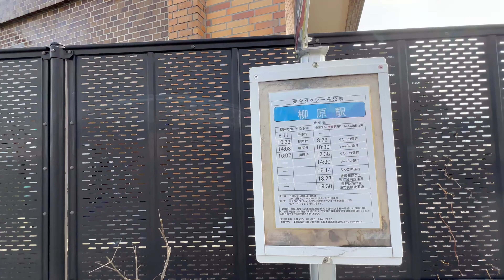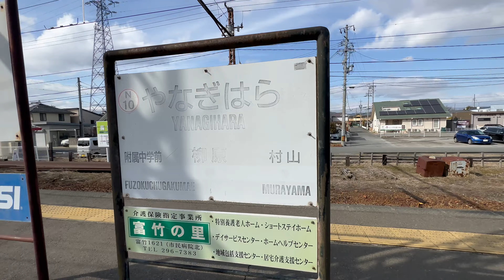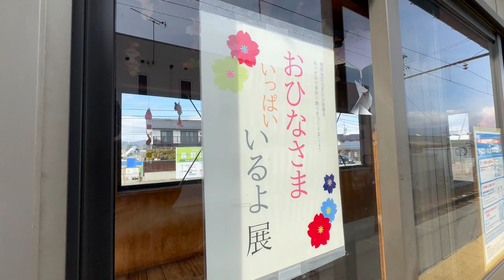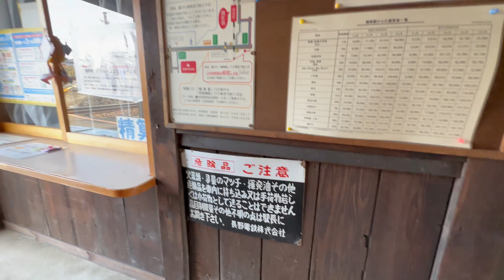長野電鉄 柳原駅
2023年3月4日(土)  14時13分頃から撮影